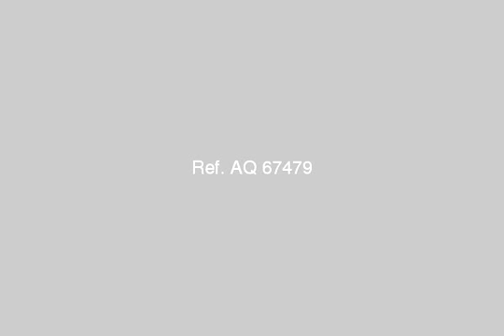Apartment For Sale In El Asafra Alexandria - mlseg.com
- العصافرة - Egypt Real Estate |    Alexandria |    El Asafra |     Apartment For Sale